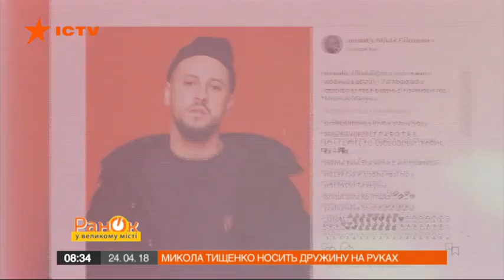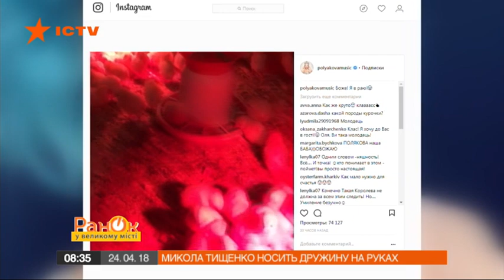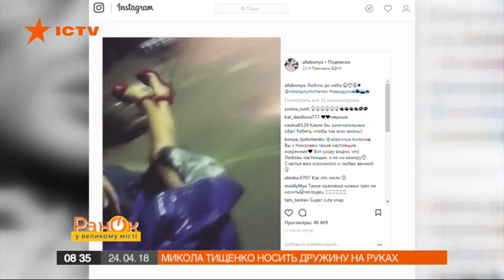Известный украинский певец снова похвастался обнаженным торсом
Звезды - тоже люди. И любят хвастаться в Инстаграме своей жизнью. Что едят, где отдыхают, как и с кем проводят время - знают наши журналисты.